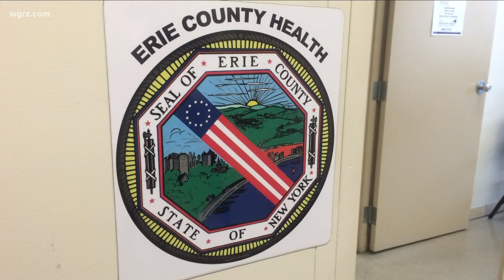County, New York state on high school wrestling expected to be filed next week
Other counties in WNY, which include ones with high COVID transmission rates have allowed wrestling, but Erie County has recommended against the sport resuming.